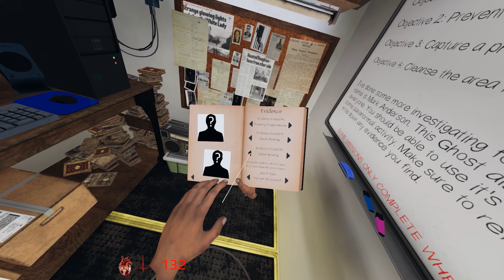Phasmophobia VR Solo Asylum And Survive The Yurei Ghost MixoNat Solo Adventures Episode 1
Phasmophobia VR Asylum Solo And Survive The Yurei
on low difficulty but was alone and first time trying the game in VR
3 monitor setup
1 ASUS VG248QE
2 ASUS VS248H-P